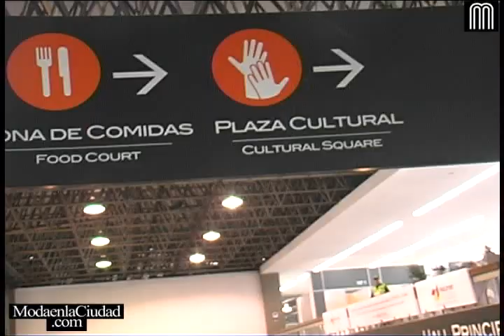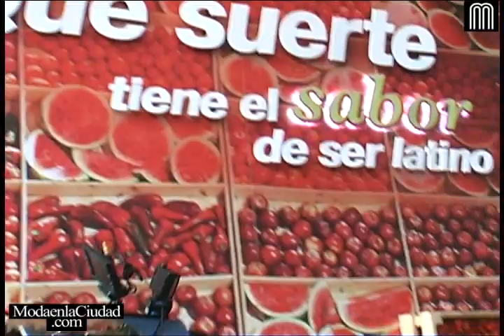Colombiamoda 2011 (Parte 6 de 63) - Recorrido Presidencial (Parte 2 de 2)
Recorrido inagural de Juan Manuel Santos, Presidente de Colombia, a las instalaciones de Colombiamoda 2011.

Crónica realizada por Alejandro Brofft (Analista de Moda) y entrevista a Juan Manuel Santos, Presidente de Colombia.